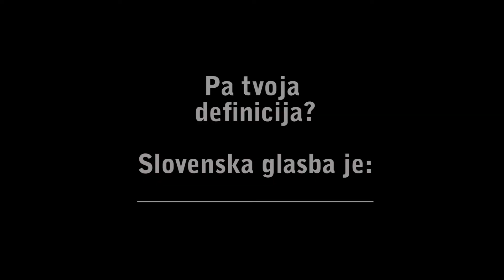Slovenska glasba je zakon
Vabilo na javno razpravo o Zakonu o medijih, o delu, ki definira slovensko glasbo in zanjo predvideva kvote.